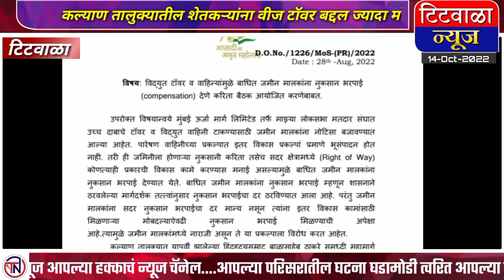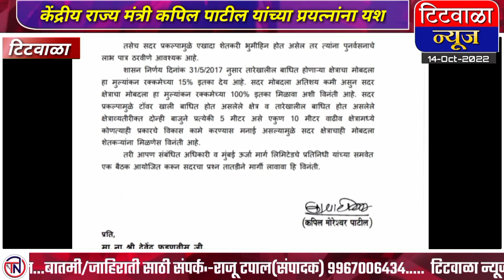कल्याण तालुक्यातील शेतकऱ्यांना वीज टॉवर बद्दल मिळणार ज्यादा मोबदला...